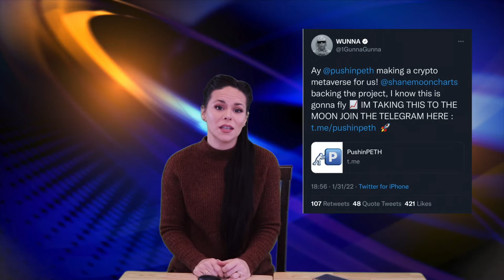uNews ep3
uNews... where you get uNews.